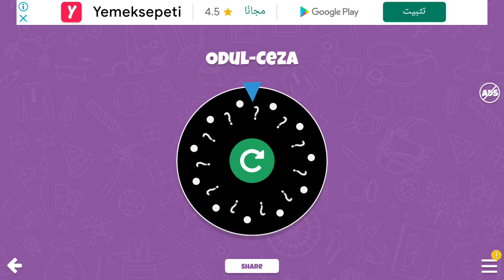Kpopsiee Icin Hadi asktiom